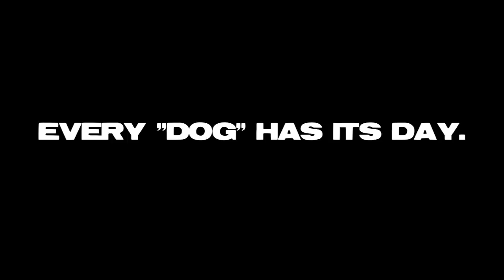OFFICIAL RESERVOIR DOGS XXX HD TRAILER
Starring Chanel Preston, Andy San Dimas, Raylene, Kimberly Kane, Amber Rayne, Zoey Holloway, Tom Byron and Lizzy Borden. Directed by General Stone. COMING APRIL 2011 from EXQUISITE FILMS!